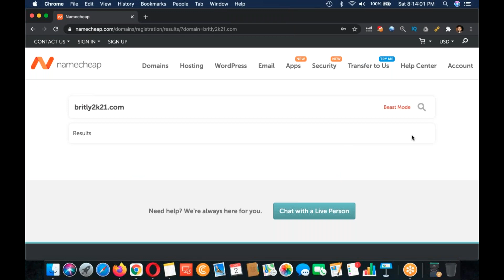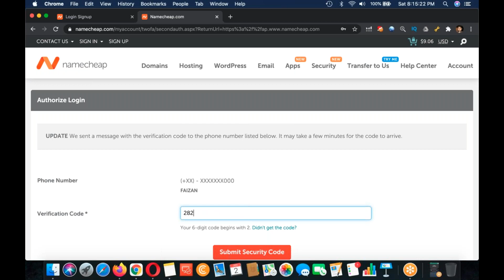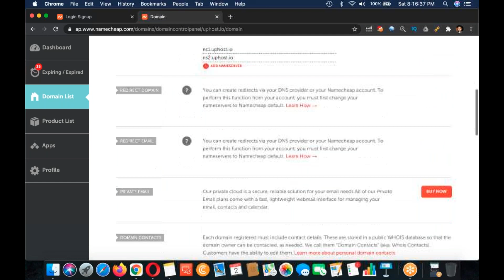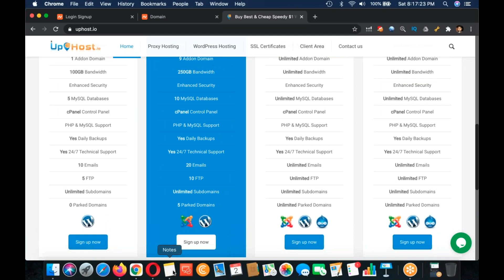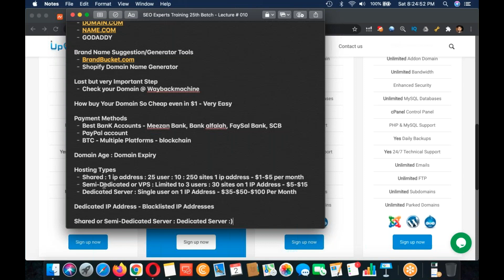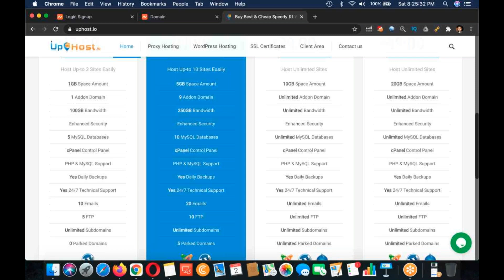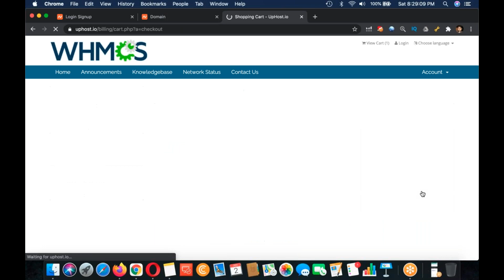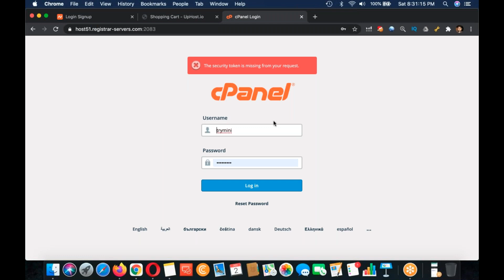SEO Experts Training Lecture # 010 part 2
Learn
Domain Buying Secrets
Buy a Perfect Hosting
Company Name : Domain Name
Place : Hosting
Domain Types
Brand Domain : OLX , GOOGLE, YAHOO, MICROSOFT , BUYSTERY , WOMENSTER
EMD Domain : Clickbank or CPA Marketing :